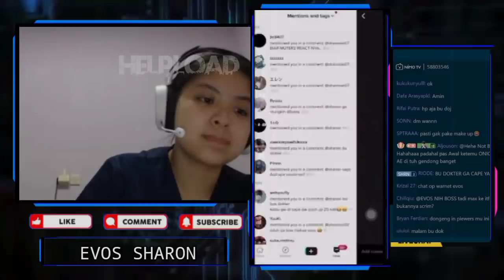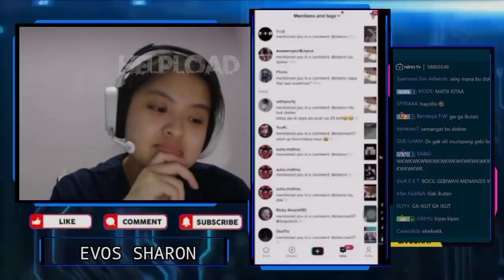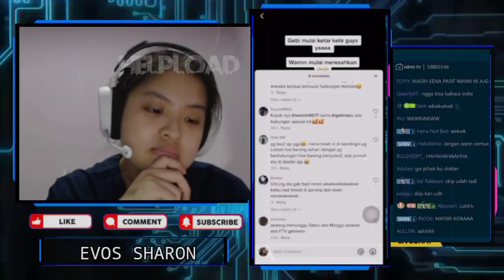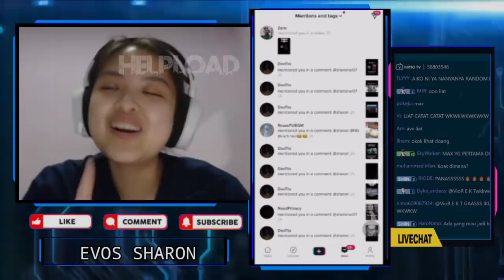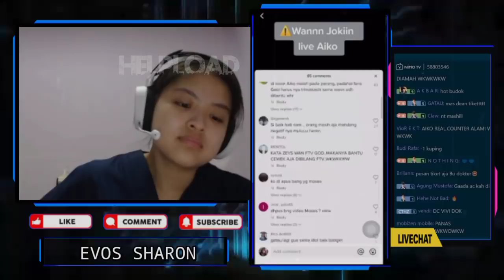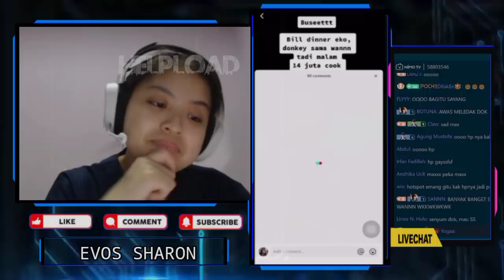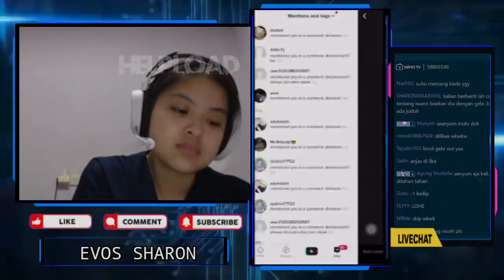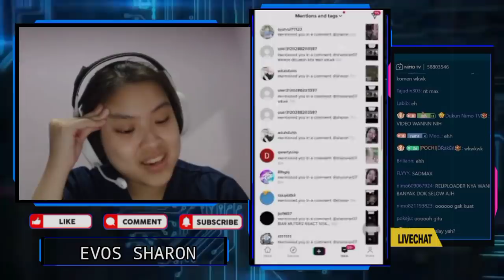Reaksi EVOS SHARON Ketika React Tt WANN Dan PAWANGNYA Panas!!! - Lucunya EVOS SHARON Pegang Kepala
Reaksi EVOS SHARON Ketika React Tt WANN Dan PAWANGNYA Panas!!! - EVOS SHARON Liat TT Saat Dia Bilang WANN Lucu, SHARON Langsung Pegang Kepala

•Thanks•